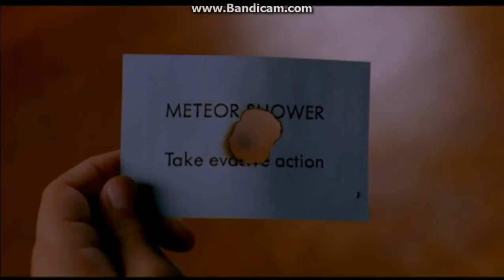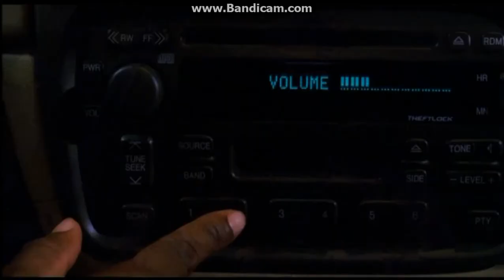Previews from Will Smith: Live in Concert 2005 DVD (Part 1)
1. Bewitched trailer
2. Zathura trailer
3. Stealth trailer
4. Guess Who trailer